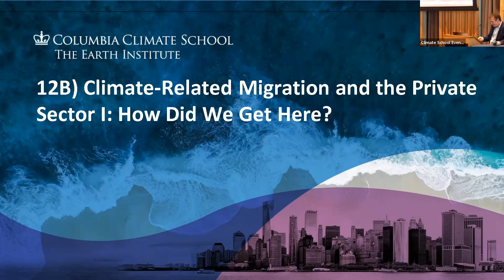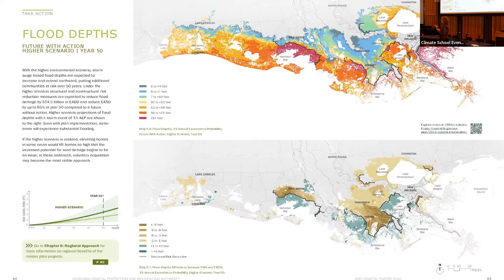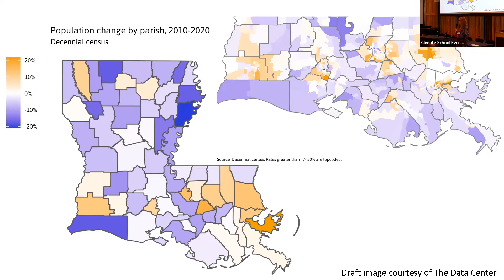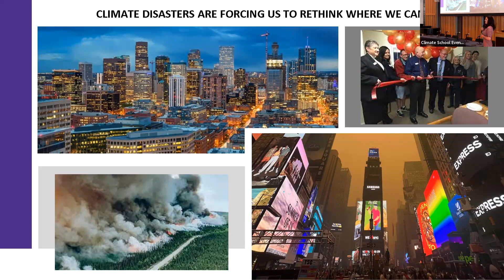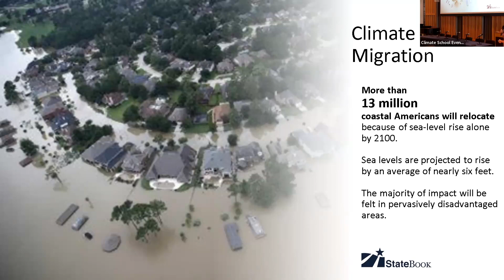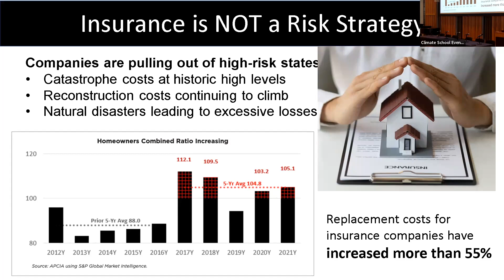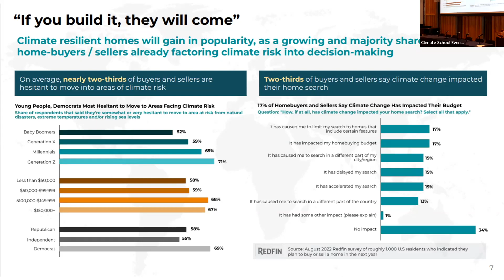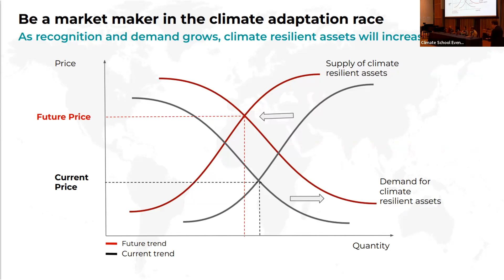Climate-Related Migration and the Private Sector I: How Did We Get Here?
12B) Climate-Related Migration and the Private Sector I: How Did We Get Here?

Speakers
Haley Gentry(Speaker)Tulane Institute on Water Resources Law
Patrick Marchman(Speaker)KM Sustainability/InnSure, Principal / Associate Director, Climate and Sustainability
Liz Russell(Speaker)Environmental Defense Fund, Louisiana State Director
Calandra Cruickshank(Speaker)StateBook International, Founder and CEO
Greg Lindsay(Speaker)Author and Journalist